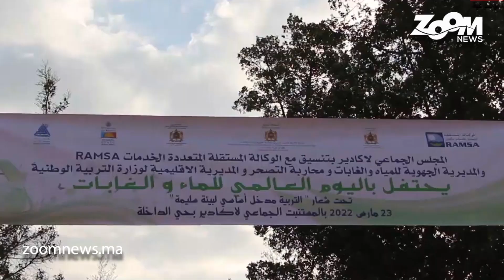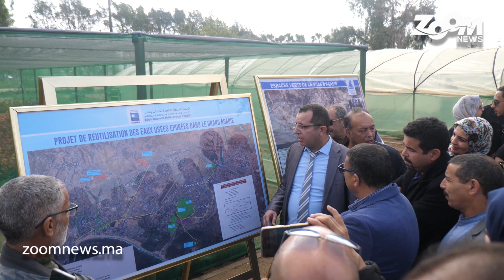أكادير.. المجلس الجماعي يخلد اليوم العالمي للماء و الغابات تحت شعار التربية مدخل أساسي لبيئة سليمة